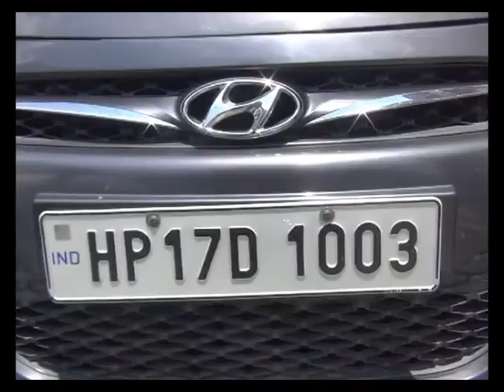13 june 14 लापरवाह व्यक्ति की वजह से अस्पताल रोड़ पर लगा जाम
सोलन में  लोग कितने लापरवाह है उसका जीता जागता उदाहरण  अस्पताल रोड पर देखने को मिला | जहाँ एक व्यक्ति अपनी कार अस्पताल रोड पर खड़ा कर वहां से चला गया  और अस्तपाल की परिधि में बहुत बड़ा जाम लग गया | आने जाने वाले लोगों को बेहद दिक्क्तों का सामना करना पड़ा | खुदा न खास्ता अगर इस समय आपातकाल रोगी लेकर अगर कोई एम्बुलेंस पहुंच जाती तो वह समय पर अस्तपाल नहीं पहुंच सकती थी | जाम में फंसने से एक ट्रक और ऑटो की टक्कर भी हो गई थी इसके अलावा भी काफी अव्यवस्था देखने को मिली | पुलिस ने आ कर गाडी का चालान कर दिया